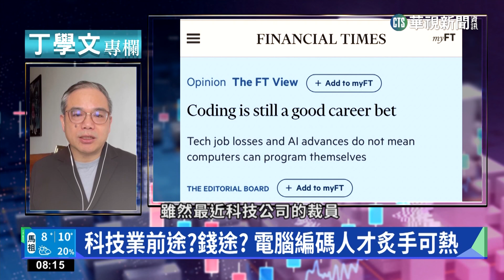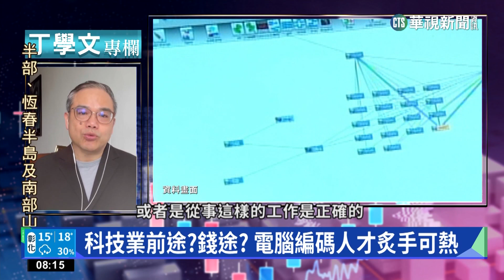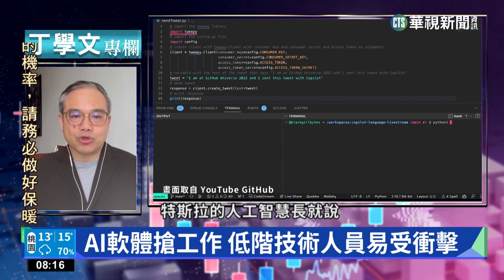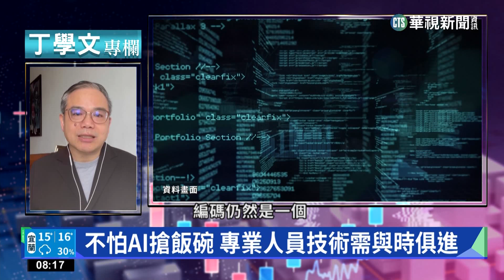幫你讀懂FT 編碼技術人才無懼裁員潮｜丁學文專欄｜華視新聞 20230214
財經專家丁學文，今(14)日要和大家分享的是《倫敦金融時報》的一篇報導，雖然全球科技業正在面臨裁員潮，但AI人工智慧真的能取代人力嗎？其實外媒分析，市場對於電腦程式人員和編碼人員的需求還是很高，因為人類對科技的需求不會退燒。